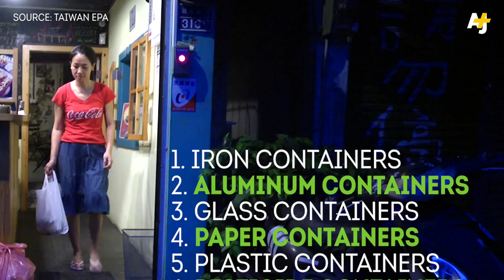Taiwan's Musical Solution To Recycling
Taiwan’s garbage disposal system features a mix of musical garbage trucks, careful sorting and neighbors coming together several nights a week. It’s helped transform the island nation into one of the world’s top recyclers.

Shot by Carl Thelin for AJ+.